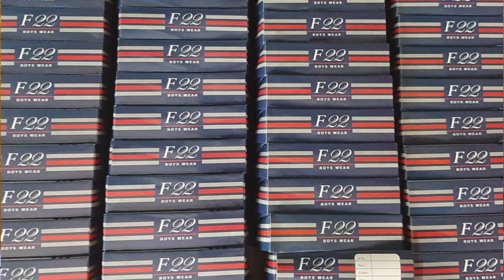My New Shirt Manufacturing Brand ❤️ | Kids shirts | shirt manufacturing in india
guys in this video I will show you some samples of my new shirt business so watch till the end